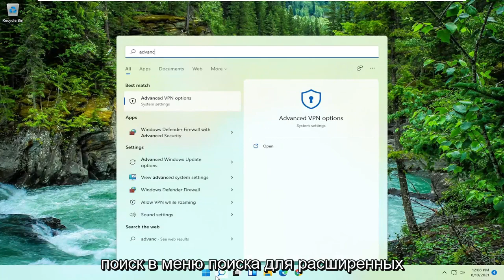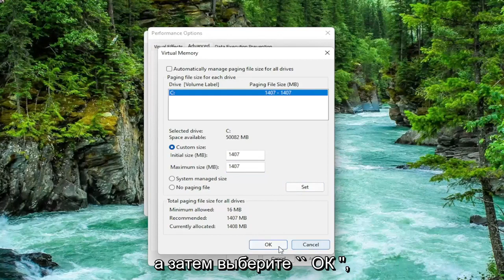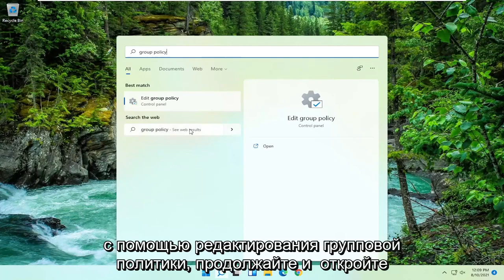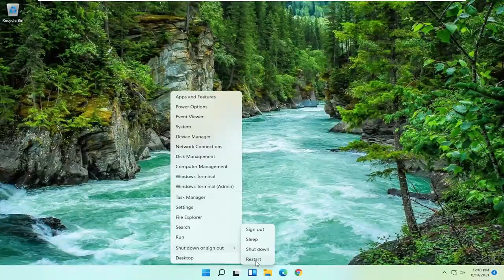На компьютере недостаточно памяти | Решение проблемы Windows 11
Это сообщение относится к нехватке виртуальной памяти, проблеме, которая может привести к задержкам и сбоям на вашем устройстве с Windows, не говоря уже о том, что получать одно и то же предупреждение снова и снова довольно сложно.

В любом случае, есть различные причины, которые могут вызвать ошибку, поэтому вам следует прочитать все приведенные ниже рекомендации, прежде чем применять правильное решение для устранения неполадок для вашего устройства.

Проблемы, рассматриваемые в этом руководстве:
проблема с нехваткой памяти ноутбука
у ноутбука мало памяти Windows 11
мало памяти на ноутбуке

Когда на вашем компьютере недостаточно памяти для всех действий, которые он пытается выполнить, Windows и ваши программы могут перестать работать. Чтобы предотвратить потерю информации, Windows уведомит вас о нехватке памяти на вашем компьютере.

Это руководство применимо к компьютерам, ноутбукам, настольным ПК и планшетам под управлением операционной системы Windows 11 (Home, Professional, Enterprise, Education) от всех поддерживаемых производителей оборудования, таких как Dell, HP, Acer, Asus, Toshiba, Lenovo, Samsung и Huawei.